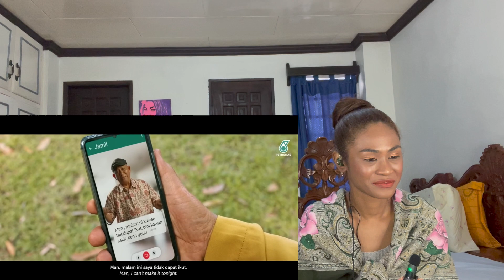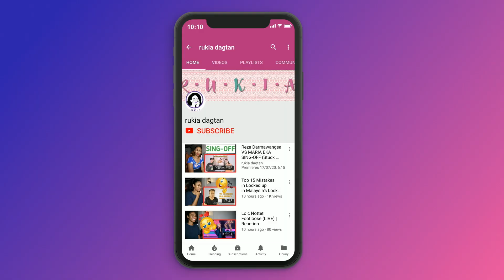PETRONAS RAYA 2023: Dilema Irama | Reaction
Today I am reacting to PETRONAS RAYA 2023: Dilema Irama

(WIN-WHO IS NEXT/ALICE IN BORDERLAND/ATTACK ON TITANS/DEMON SLAYER/ALL OF US ARE DEAD/NARUTO)

MAILING ADDRESS:
Rukaiya Dagian
2600 Baguio City
Philippines